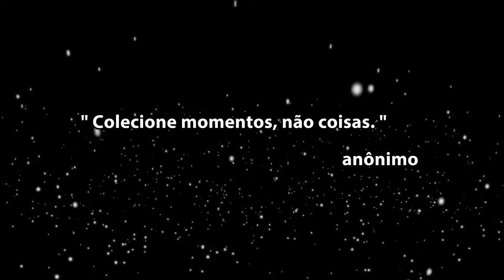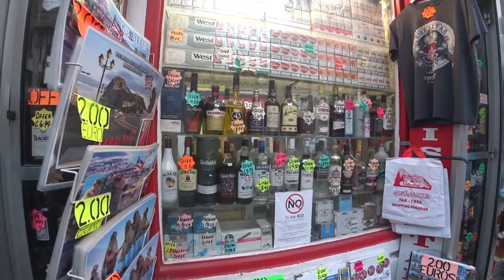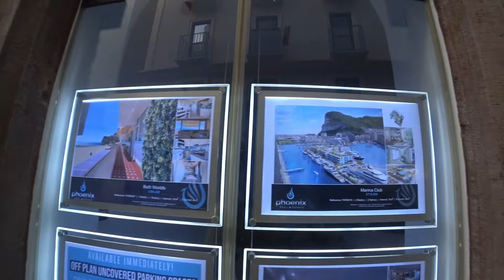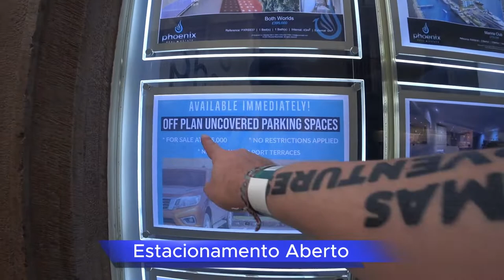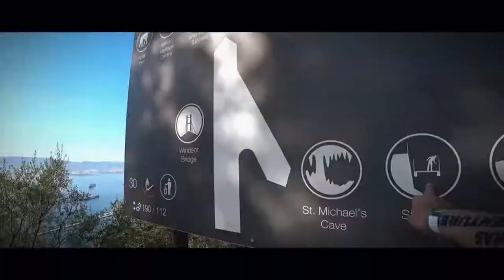💸 Ofertas Imperdíveis em Gibraltar: Compras, Tabaco e Mais! 🎁🛒 | EP 152B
Explorando as ruas de Gibraltar! 🌍🛍️ Compras imperdíveis, o tabaco a preço incrível e bebidas com preços mais baixos! 💸🚬 Descubra os segredos dos produtos taxados em Portugal e surpreenda-se com os valores dos imóveis! 🏠✨ Uma experiência única que você não pode perder! Acompanhe agora! 👀🎥

As ruas de Gibraltar são movimentadas e cheias de vida! 🚶‍♂️🌆 A famosa Main Street é o epicentro do comércio, repleta de lojas que vão desde tabacarias até elegantes joalherias. 💼💎 Ao passear por essas ruas, você se encantará com as marcas de luxo a preços acessíveis, como óculos de sol de renome e relógios de qualidade. Além disso, há inúmeras opções de souvenirs para levar para casa, com uma variedade incrível e preços reduzidos. 🛍️🎁 A atmosfera é vibrante, com turistas buscando oportunidades de compra e moradores locais imersos no ambiente animado. Não deixe de explorar as ruas de Gibraltar, onde cada esquina reserva uma surpresa encantadora! ✨🌴

[🎬] 00:00 ◀ Introdução
[🍻] 00:16 ◀ Preço das Bebidas
[🚬] 01:06 ◀ Comprar Volume de Tabaco Chesterfield
[💰] 02:20 ◀ Preço do Volume Chesterfield
[💲] 02:38 ◀ Tudo Barato
[📍] 03:25 ◀ Localização da Loja
[🍹] 03:59 ◀ Preço das Bebidas
[💯] 04:35 ◀ Vale a Pena Vir cá!
[🏠] 05:31 ◀ Preço das casas em Gibraltar
[🤯] 06:33 ◀ Continua no Próximo episódio...
[🎬] 06:54 ◀ Trailer

* Não ganho qualquer comissão
▼ 📁 *CONTEÚDO RELACIONADO* ▼
➡️ 🌴🐵 "Encontro Selvagem: Macacos do Pico de Gibraltar 🏞️🐒 🇬🇮  | EP 153
▼ 🌄  *ASSISTA A OUTRA SÉRIE DE VIAGENS* ▼
🎒 *Links para os melhores equipamentos e produtos de viagem que amamos!* 🥾

Obrigado por nos apoiar comprando nestes links! Ganhamos uma comissão quando você faz isso (sem qualquer custo adicional para si), e isso nos ajuda a continuar a criar ótimo conteúdo. 😎

📌 Se quiser apoiar mais ainda, você pode se tornar membro do canal e desfrutar dos nossos Conteúdos Exclusivos 🙌🎉